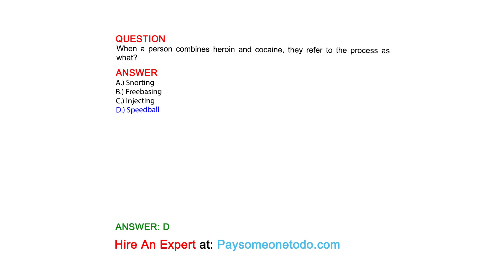When a person combines heroin and cocaine, they refer to the process as what?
QUESTION

ANSWER
A.) Snorting
B.) Freebasing
C.) Injecting
D.) Speedball